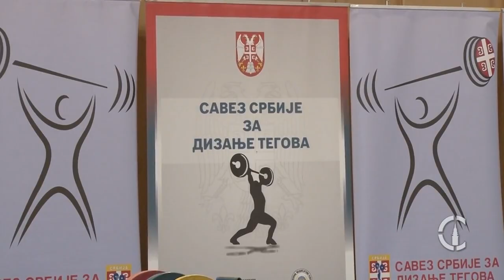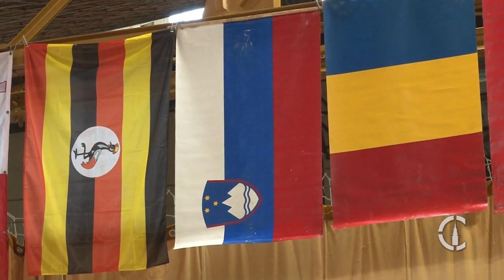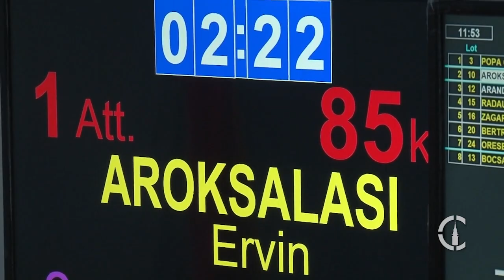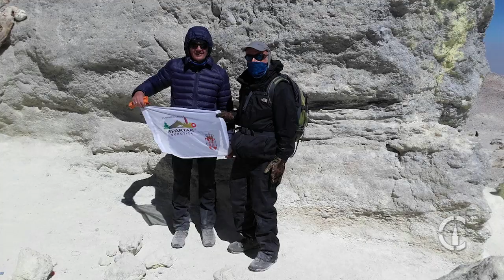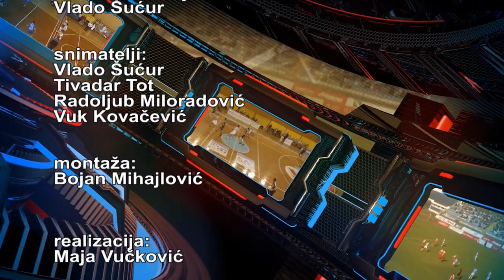Subotica grad sporta - 10.09.2018.